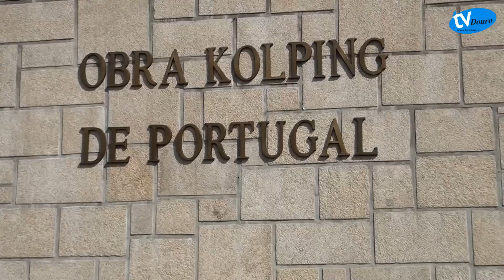Lamego: O emprego da minha vida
A Obra Kolping de Portugal, instituição que tem sede nacional em Lamego, pretende recrutar 10 jovens interessados em realizar uma formação remunerada na Alemanha. Trata-se do projeto denominado o "The job of my life" (o emprego da minha vida), que vai decorrer em Augsburgo, uma cidade situada no sul do estado alemão da Baviera, onde a Obra Kolping tem um Centro de Formação.
Em conferência de imprensa realizada no passado sábado, a Irmã Margita, responsável pelo Projeto e, José Manuel Santos, Presidente da Obra Kolping de Portugal, lançaram o repto aos jovens portugueses no sentido de aderirem a este programa, que é, sem dúvida, uma excelente oportunidade para as suas vidas profissionais, numa altura em que o índice de desemprego sobe todos os dias e a recessão afunda a economia nacional.